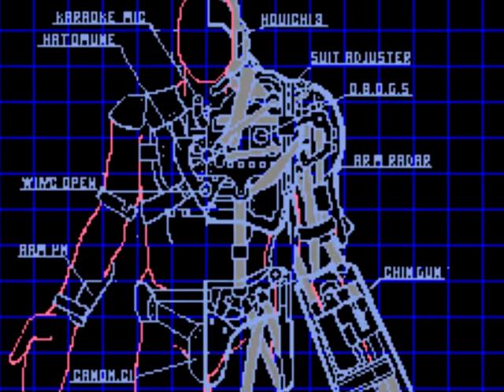A QUESTION OF CHARACTER - DUKE from ESWAT (ARCADE)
- DUKE -

You can't spell "dukey" without Duke.

FOLLOW ME AT:

TWITTER.COM/AQUESTIONOFCHARACTER

TWITTER.COM/NORMALLYRETRO

INSTAGRAM.COM/NORMALLYRETRO